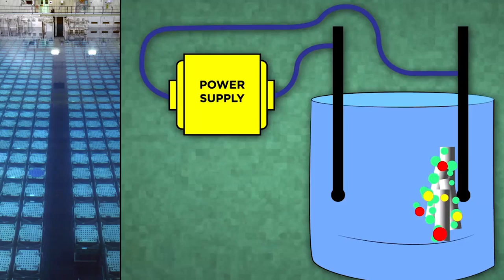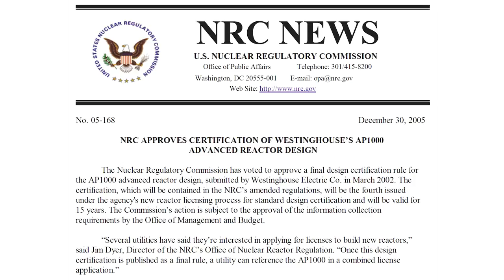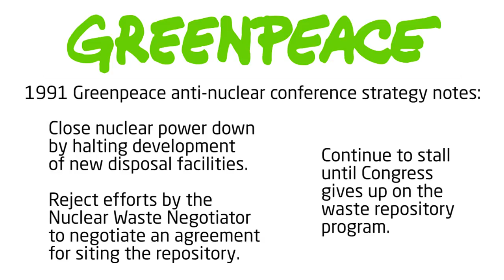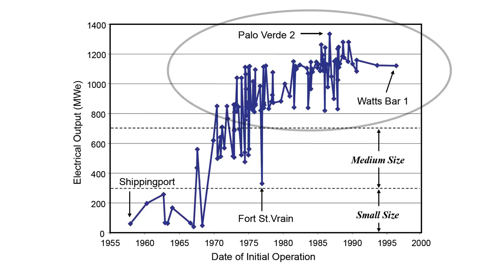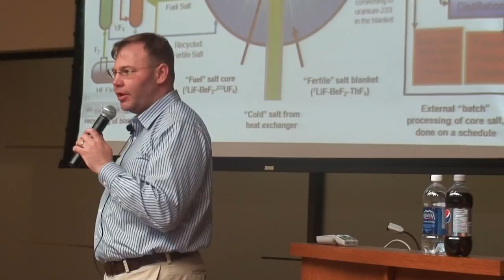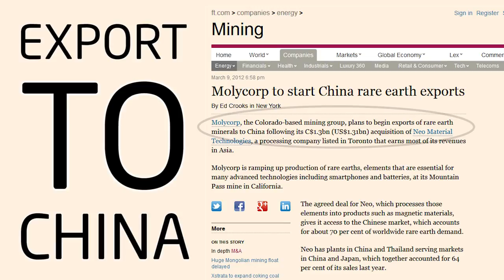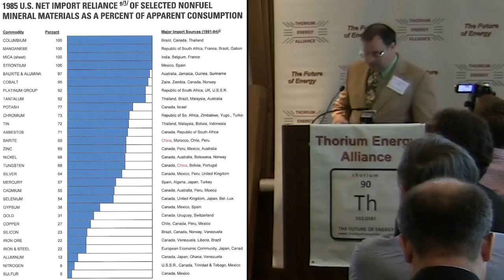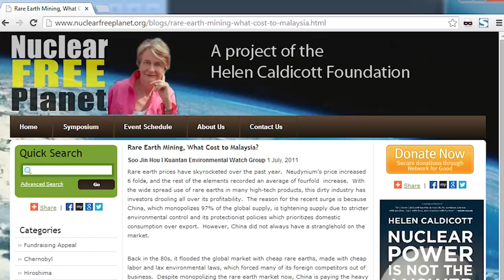Dr. Helen Caldicott vs Nuclear Waste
Dr. Helen Caldicott (prominent anti-nuclear activist) claims that the only action that can be taken to deal with nuclear waste is to simply stop building more reactors.

In fact, "Gen4" reactors are a means of REDUCING the volume of nuclear waste, and generating CO2-free energy in the process. This video explores WHY anti-nuclear organizations (and activists) ignore this solution.

I created this video with the YouTube Video Editor using assets created for Thorium Remix